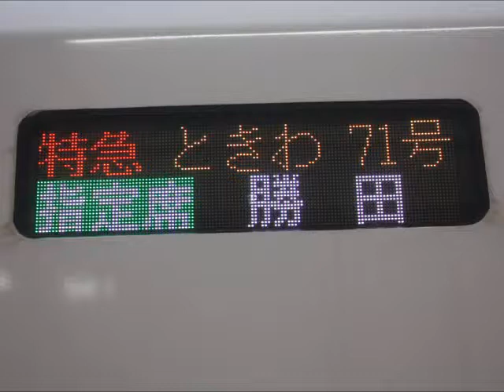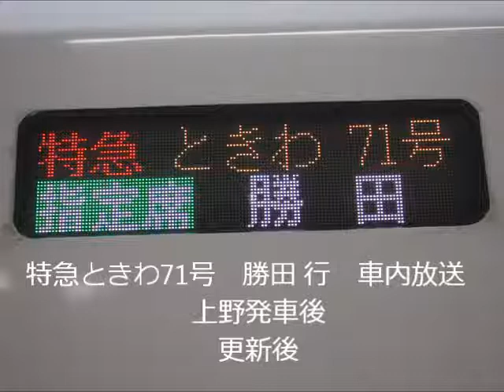常磐線 特急ときわ71号 勝田 行 上野発車後 車内放送 更新後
2017年10月上旬頃から常磐線特急ひたち・ときわの車内放送の言い回しが一部変更されていました。